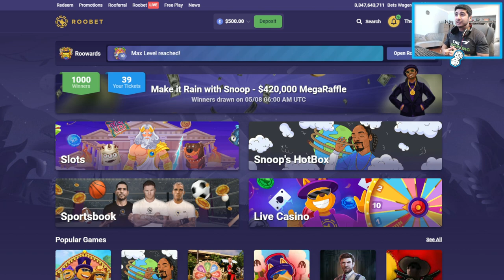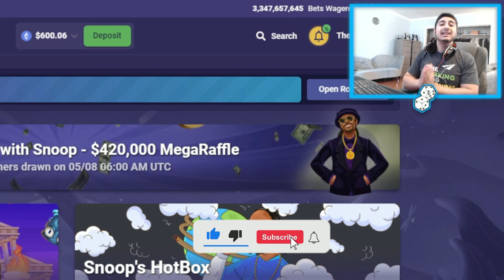DEGEN Bets On Roobet Dice!